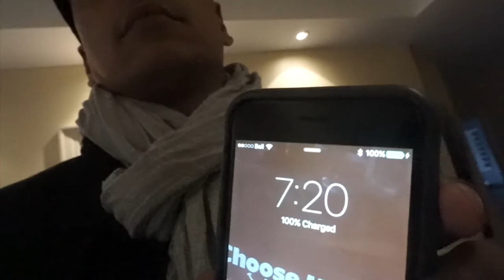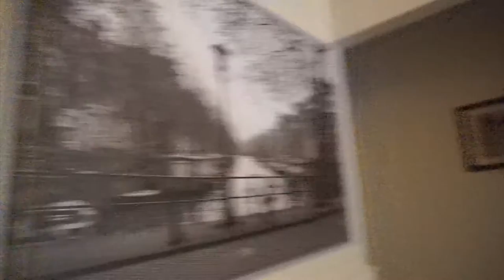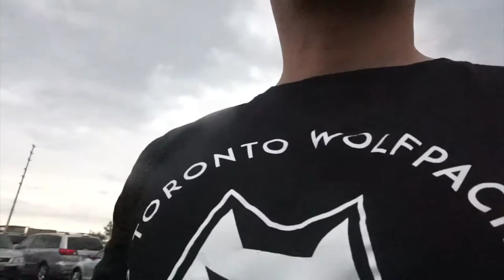E308: CFRB interview and Halal Foodfest at night!